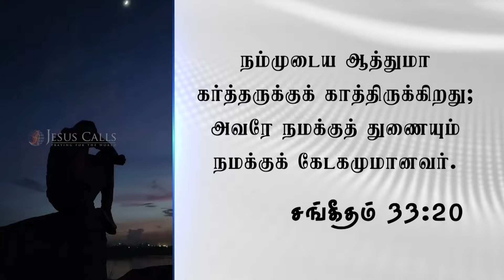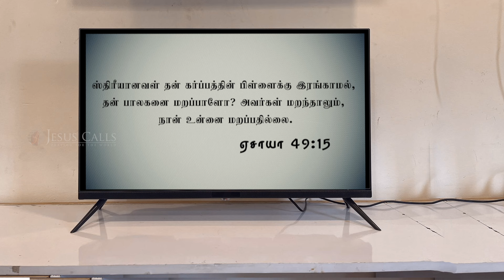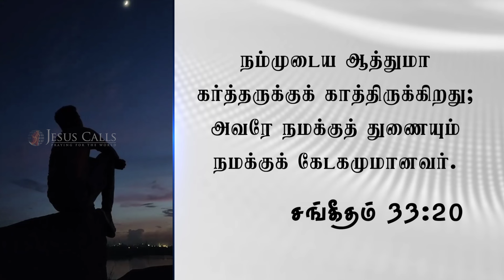மாறாத துணையாகும் ஆண்டவர் | Dr. Paul Dhinakaran | Today's Blessing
எல்லாம் தவறிப்போனாலும், ""கர்த்தருக்காகப் பொறுமையுடன் காத்திருந்தேன்; அவர் என்னிடமாய்ச் சாய்ந்து, என் கூப்பிடுதலைக் கேட்டார்"" என்ற வேதவசனம் உங்களுக்கு ஆறுதல் அளிக்கும். உங்களுக்கும் தேவன் இப்படியே செய்வார் என்பதை அறிந்துகொள்ளுங்கள். இன்றைய வாக்குத்தத்த செய்தியை பார்த்து இந்த ஆசீர்வாதத்தை பெற்றுக்கொள்ளுங்கள்.